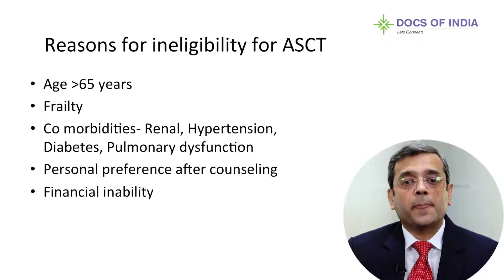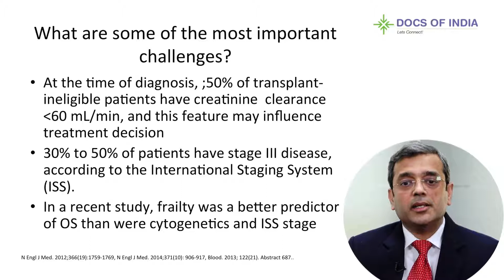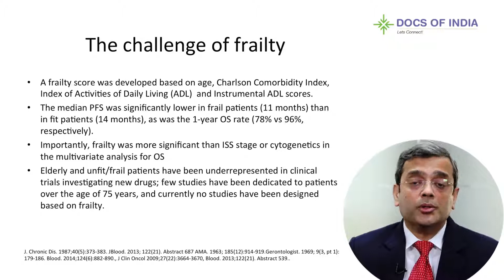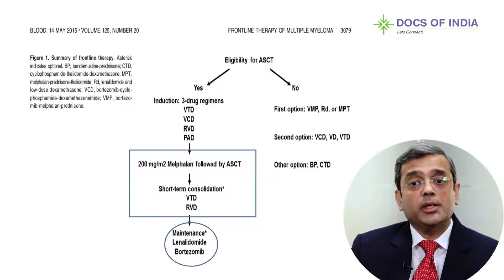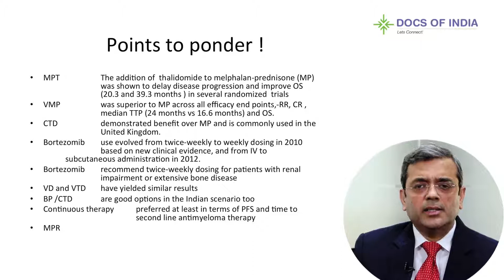Dr. Abhay A. Bhave, Part-1, FRCPA Haematologist, Mumbai.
Treatment options of transplant ineligible patients of Myeloma in 2017?

Majority of patient with myeloma fall in to the group who are older and not fit to be considered for an autograft. This presentation will focus on frontline treatment options for the non transplant eligible myelomas with evidence to support the recommendations. It will be a brief 7-10 minute guide to the doctors who are faced regularly with similar clinical situations.